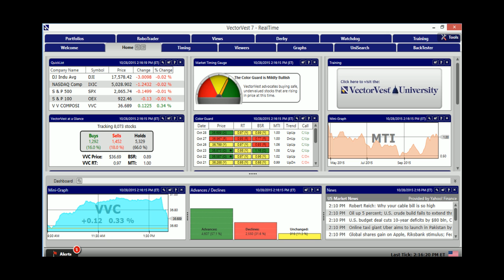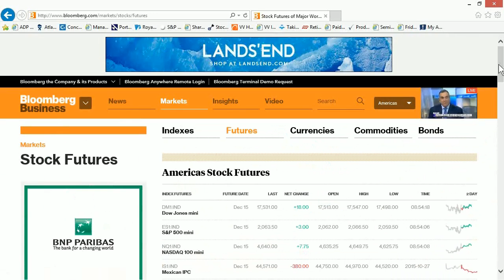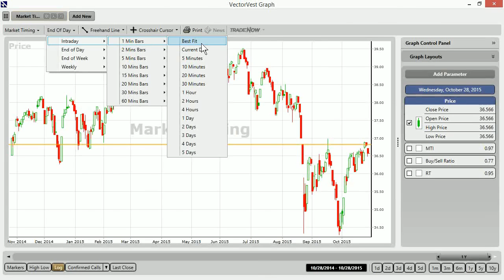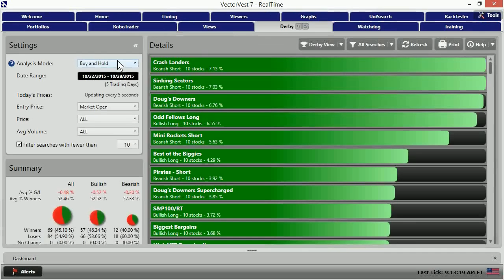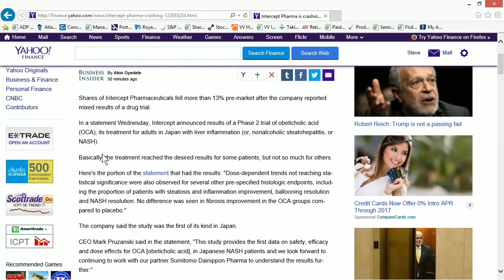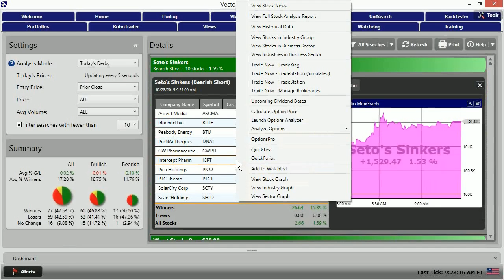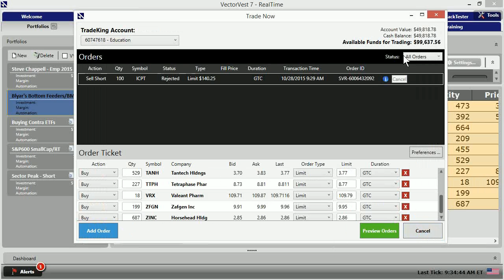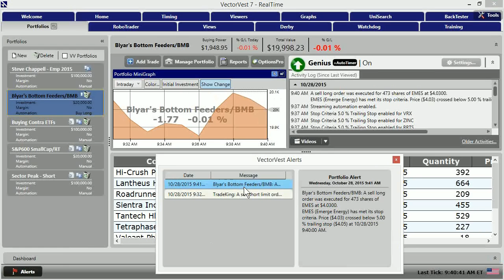VectorVest SOTW - Saddle Up and Ride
VectorVest is pleased to announce that it will launch an exciting, new webinar series called, "The Jockey Club." Its purpose will be to share and demonstrate ideas and techniques on how to make money with the VectorVest RealTime Derby. The daily webinars will begin on Monday, November 2, 2015, at 9:00 am and end at approximately 10:15 am. All VectorVest Derby subscribers are welcome to join The Jockey Club.  Join Mr. Steve Chappell, Director of Educational Services as he introduces the ALL NEW Jockey Club in this week's "Special Presentation" titled, " Saddle Up and Ride."